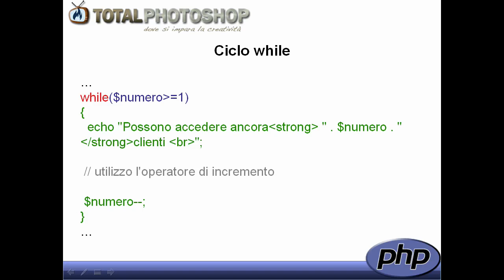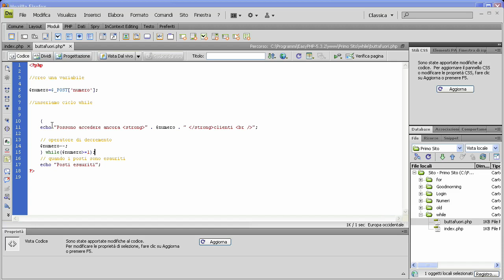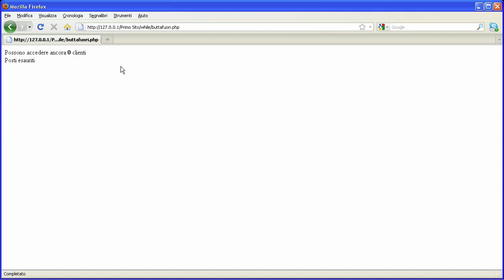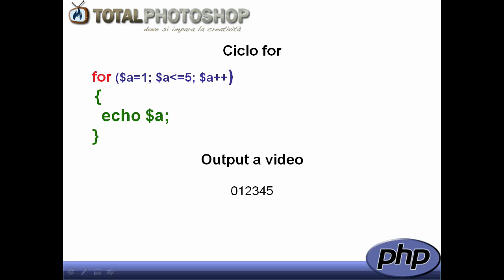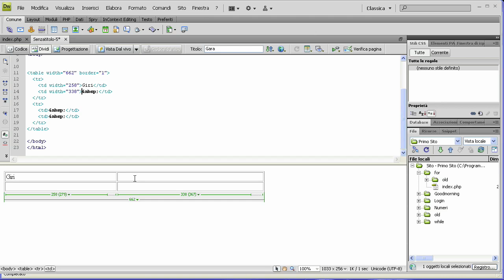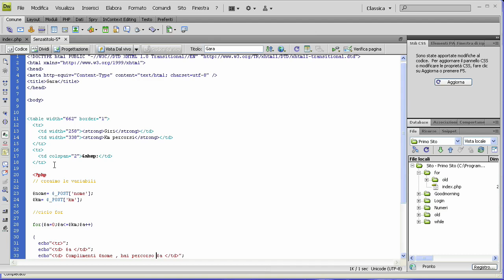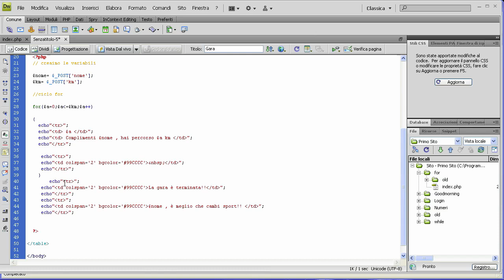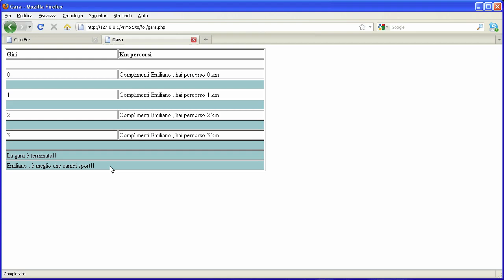PHP - Creare dei cicli con doWhile e FOR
Ci sono una serie di azioni ripetitive che vale la pena far fare a qualcun altro come, ad esempio, al motore di PHP.
Per dare luogo ad operazioni cicliche impariamo, in questo video tutorial, ad utilizzare le istruzioni do-while e for.